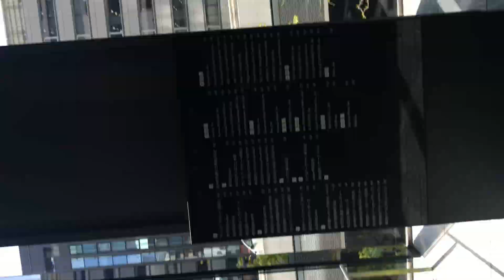【渋谷】渋谷のＳＯＬＡＳＴＡの中に入って受付まで行ってみた！